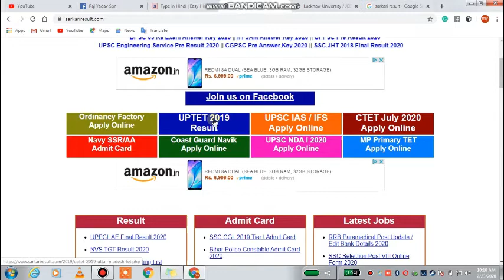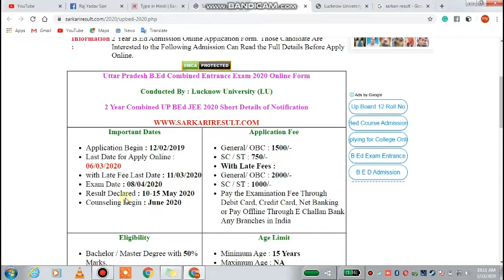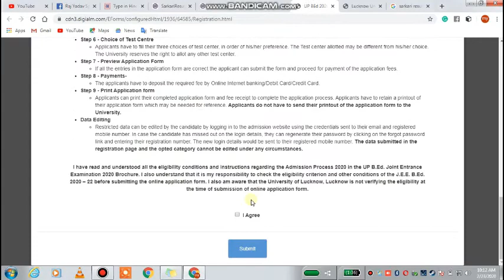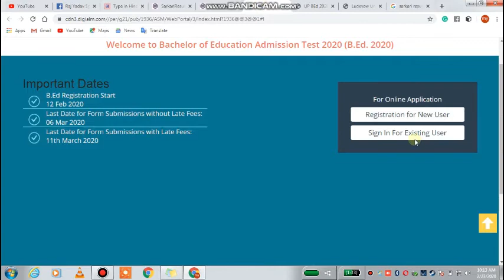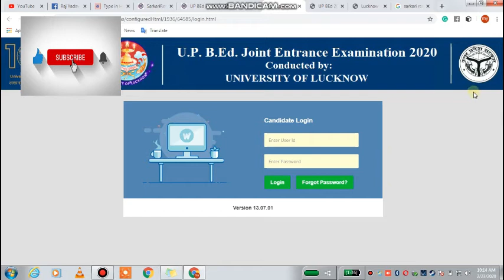UP BED 2020 Online Form Kaise Bhare | UP B.Ed JEE Online Form 2020 | How to online UP BED 2020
UPBED2020 Online Form Kaise Bhare | UP B.Ed JEE Online Form 2020 | How to online UP BED 2020
UP B.ed Entrance Exam -2020 || जानिए मुफ्त में Bed कैसे करें || By rajyadavspn
How to fill UP B.ed 2020 Online Application form | UP Bed Online form 2020
UP B.ed 2020 | Online Form | आवेदन कब से? | कौन कौन से Documents जरूरी है | By rajyadavspn
up b.ed 2020 Qualification

Up b ed form online 2020(फ़ार्म भरना शुरू) | up bed full information 2020 | up b.ed official notifica

B.Ed. 2020 | up b.ed | up b.ed entrance exam 2020 | b.ed 2020-20 /1+2+4 year b.ed course | b.ed 2020

rajyadavspn